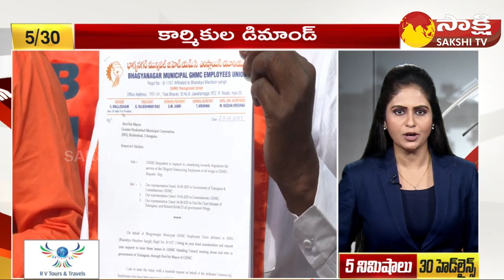TOP 30 Headlines | Sakshi Speed News | Top 30 Headlines @ 01:30 AM | 23-08-2023 | @SakshiTV ​